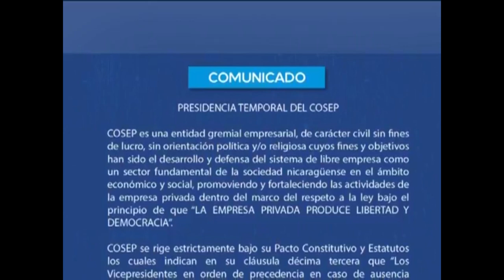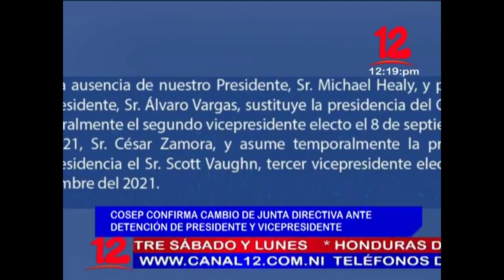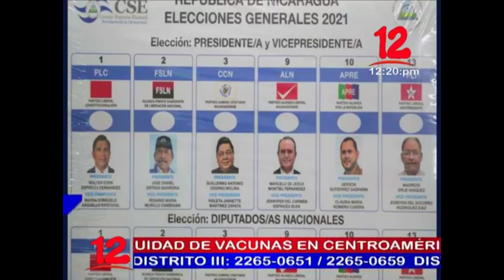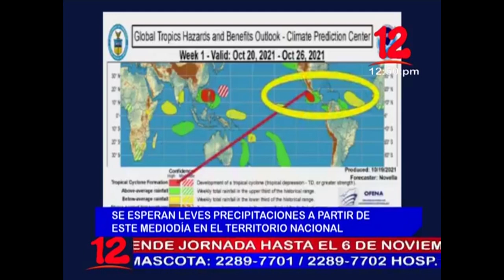Noticias 12 Edición Mediodía / Lunes 25 de Octubre